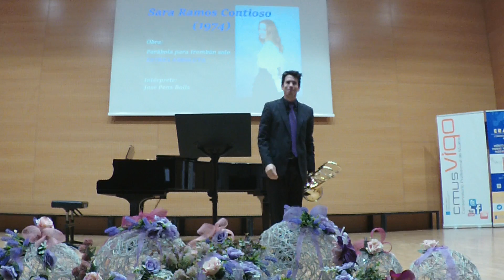Parábola para trombón solo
I. La Red

Compositora: Sara Ramos Contioso
Trombón: José Pons Boils
Obra estrenada el 06/03/2024 en el Conservatorio Profesional de Música de Vigo.